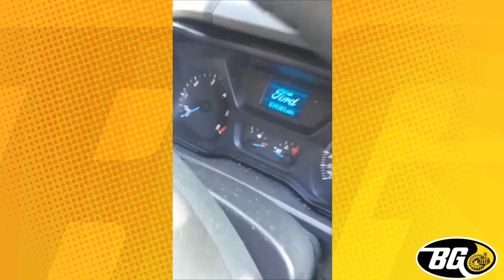BG Products EPR & DOC - In Action!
Proof that BG Products work!  See BG109 and BG112 work, without failure, for thousands of miles!